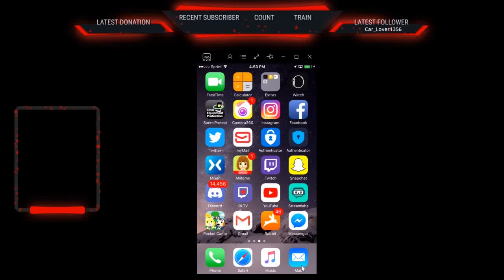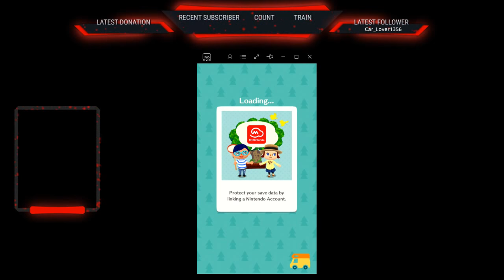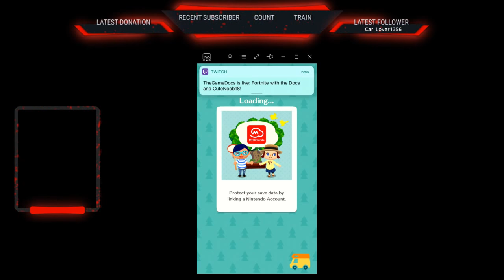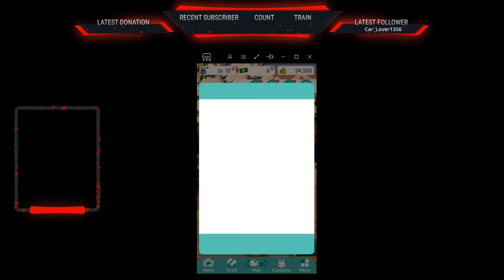Themed Stream Day